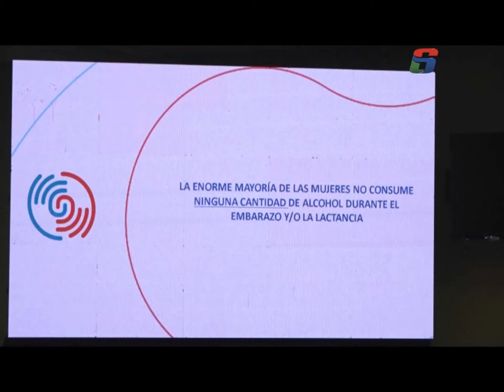Comenzó la campaña